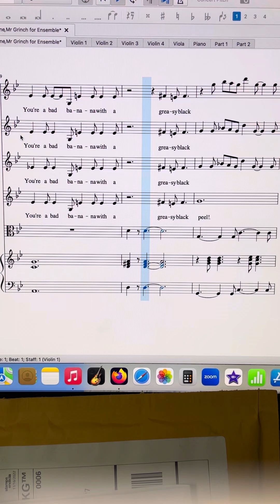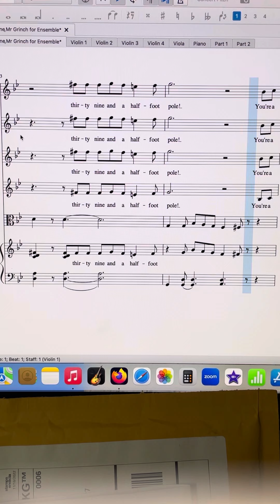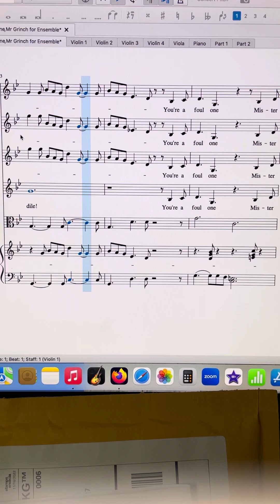Grinch play through- full score